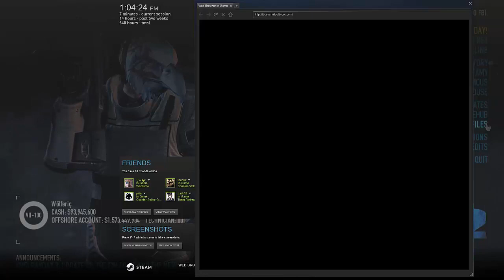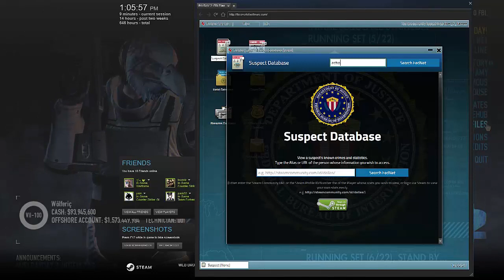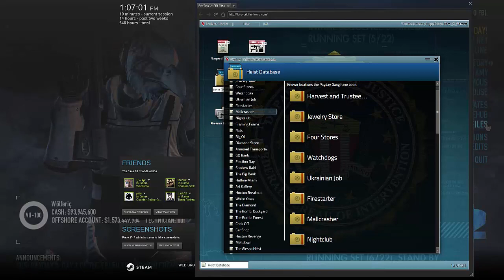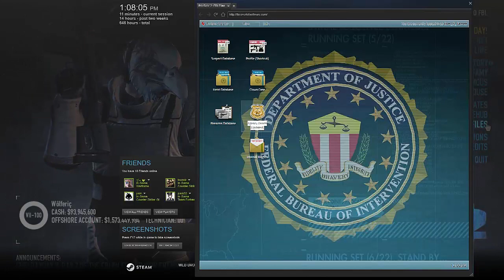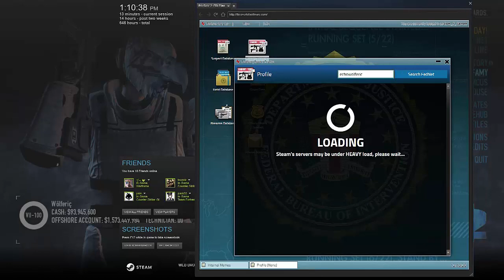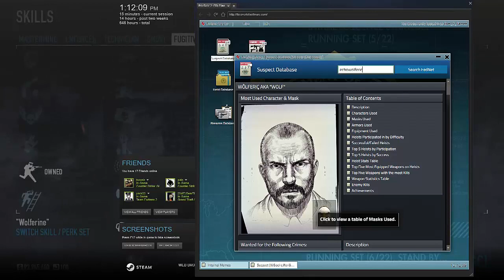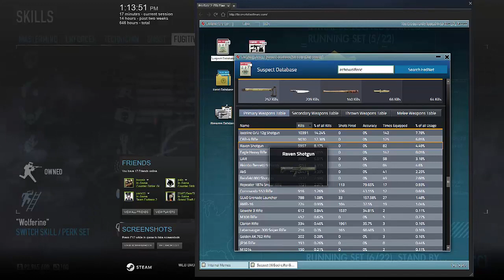Wolferic Play "Payday 2" - #1 skill หายไปไหน!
อัพเดตใหม่ ว่าด้วยเรื่องช่องเก็บของใหม่ และ FBI Files ที่มีคุณสมบัติเหมือนกับเว็บ Payday2 Stats และ Payday2 Wiki รวมกัน สามารถหาข้อมูลอาวุธ ตำรวจ ด่านต่างๆ ได้ และดูรายละเอียดของผ้เล่นแต่ละคนได้ด้วยเช่นกัน
มาเป็น Partner กับ Socialblade กันเถอะ!